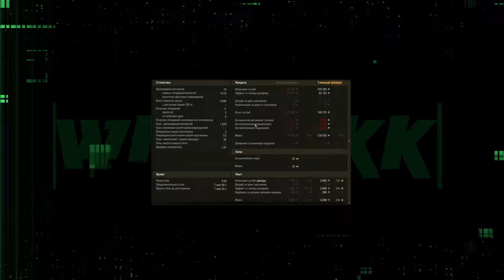ПРЕМ ИЗ КОРОБОК 🔴 ОБЗОР 🔴 Jagdtiger Prototype 🔴 ОБОРУДОВАНИЕ 🔴 МИР ТАНКОВ